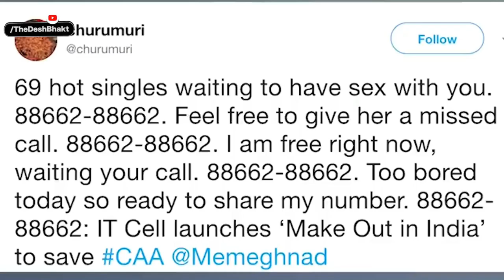आस्तीन Ka Snake | Godi Media Diss-track feat. sOmO | The Deshbhakt | Akash Banerjee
Just when you thought that the media could not get any lower - it has proved everyone wrong with a 90 day wild goose chase & media trial of Reha Chakravarti over the Sushant Singh Rajput case. 90 days when the nation faced the lowest GDP, biggest pandemic and largest border threat - but people wanted to hear what Arnab and Kangana had to say.

The media has played a massive role in keeping people away from the real news and information - so partnering with The DeshBhakt we have sOmO come up with a song that is hard hitting and poignant. this sort of misinformation must be called out - that this song does very well.